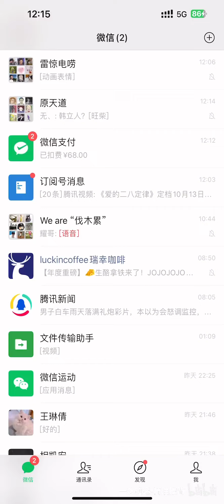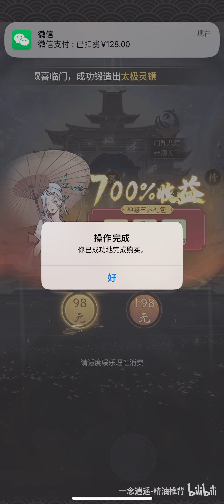【一念逍遥】迟氪仙友～太无底洞了！